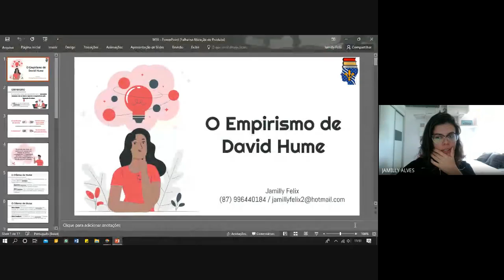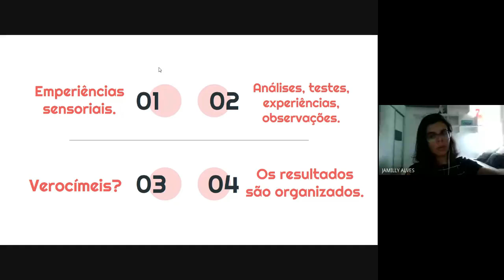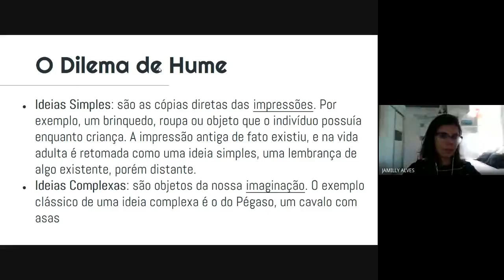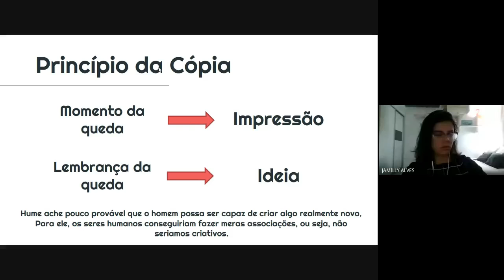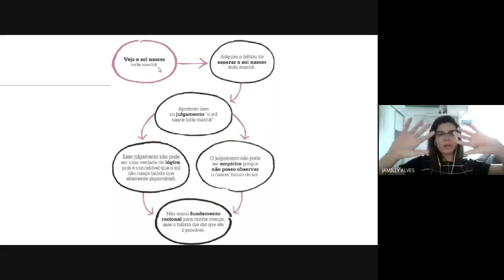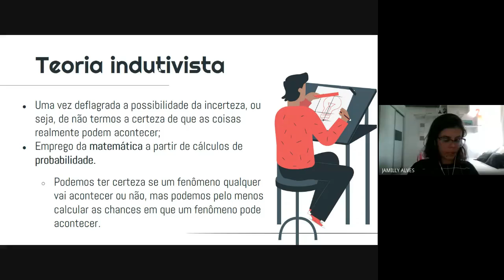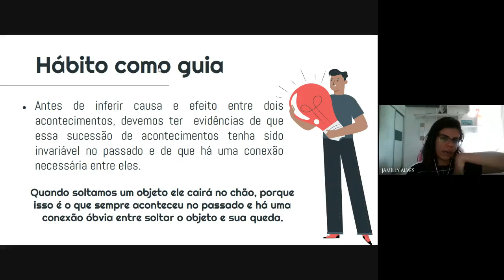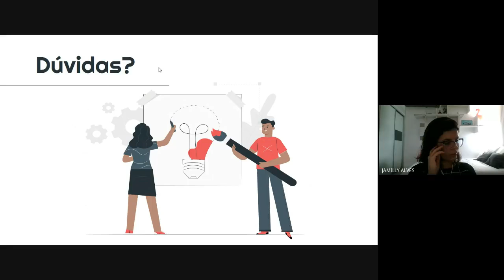Filosofia - O Empirismo de David Hume (Educa UFPB)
Olá pessoal! Tudo certinho? Vamos acompanhar as aulas de humanas do dia 8 de Agosto? Qualquer dúvida, falem com a gente!